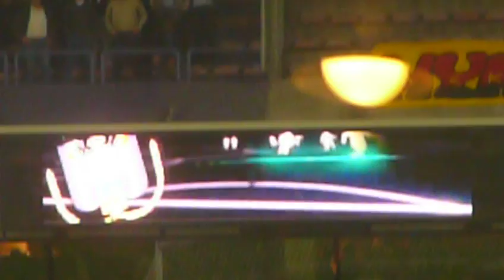Anderlecht-Athene 4-1 2011: goal suarez 3-1